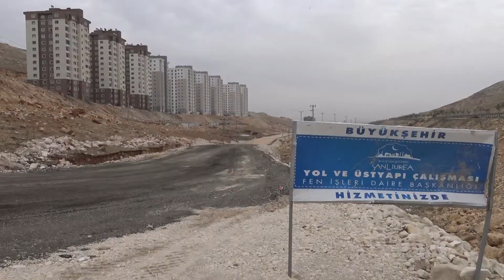29 12 2016 BAŞKAN ÇİFTÇİ BÜYÜKŞEHİRİN FELSEFESİ, HER İLÇEYE EŞİT HİZMET